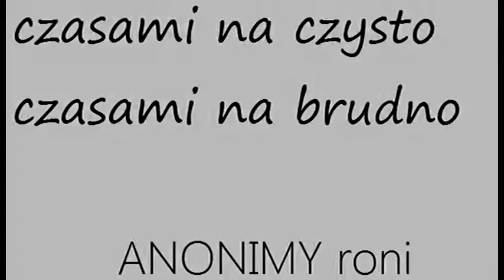Złodziej bitu Czasami na czysto czasami na brudno roni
busta flex instrumental